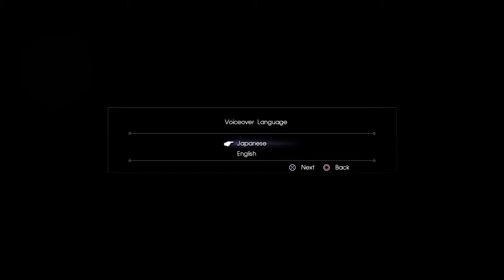FINAL FANTASY XV EPISODE DUSCAE демо начало